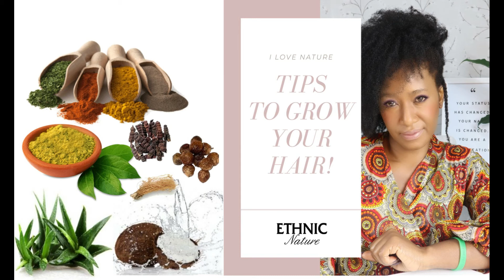Ethnic Nature - LET'S CHAT ABOUT BETTER NATURAL HAIR , BEAUTY AND LIFESTYLE YOU!!!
Did you know that nature has so many herbs , clays and oils good for your hair , skin and lifestyle . I will be sharing what l do to grow my natural hair , make my skin glow  and l love to help other improve their lifestyle in the process.

Use the different ingredients and natural products that nature has to given to us.